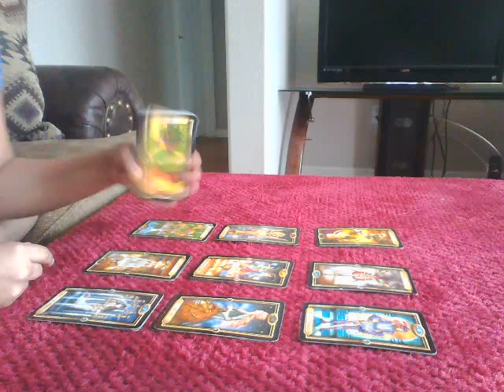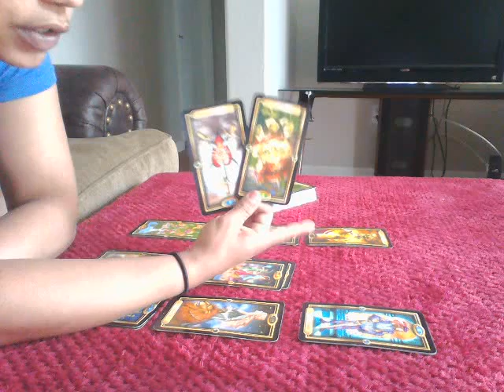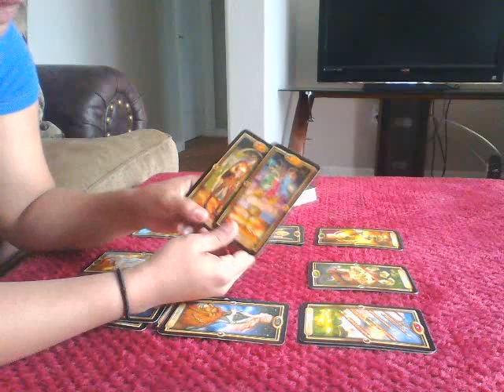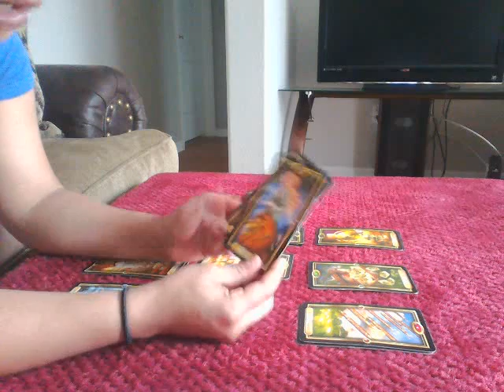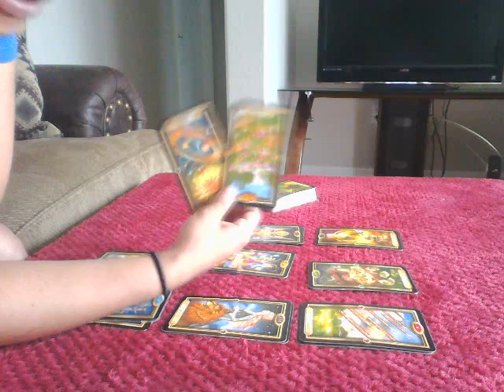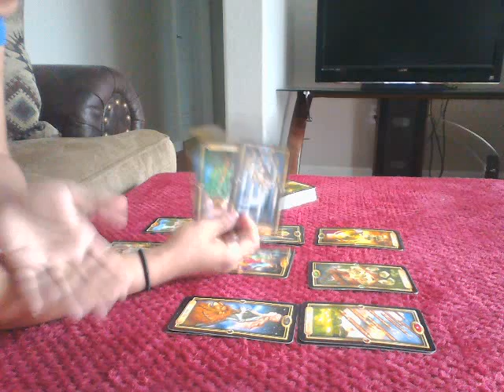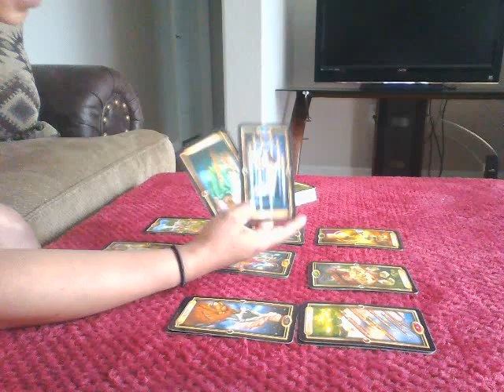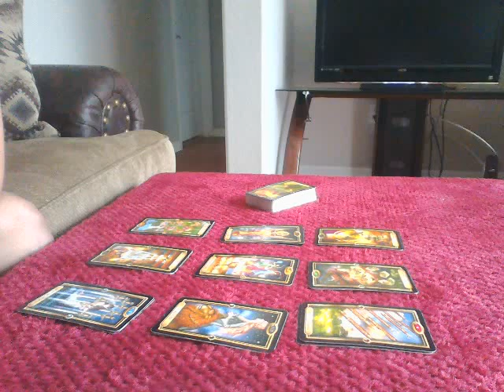Aries May 2017 It's time to cut the bullshit!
Hello loves! My name is Lissette, and I’m using this channel as a tool to connect with those in need of certain messages. I'm passionate about helping shed light on what life may throw at us. Thank you so much for tuning in! I'm a Taurus Sun and Moon with a Rising in Pisces. I wish nothing but abundance and love for all of you.

Just starting this channel, so thank you in advance for your likes and subscriptions!

If you want a personal reading you can send the amount for the reading you choose to my paypal.

10 min reading 15$ (one topic)
20 min reading 25$ (up to two topics)
1 Open ended Question $8
1 yes or no question $5
30 min reading ( up to two topics with two questions) $45
1 Hour Reading (Deep Focus on Love, Finance, & 3 Questions) $85

Love & Light